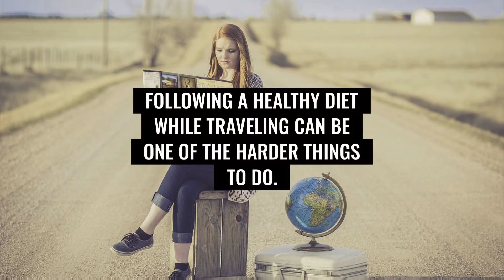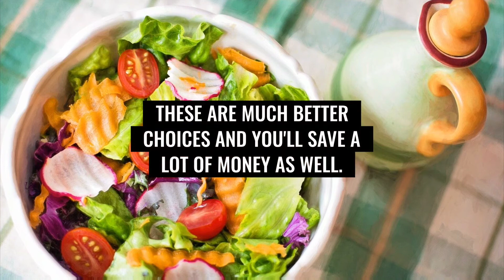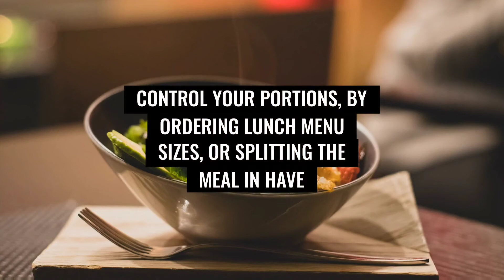Tips for Healthy Diet while Travelling